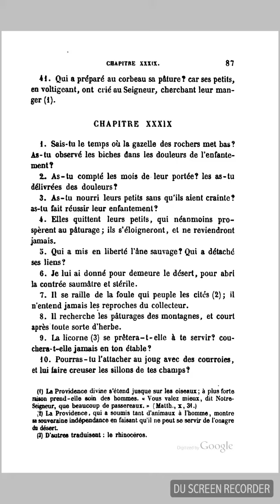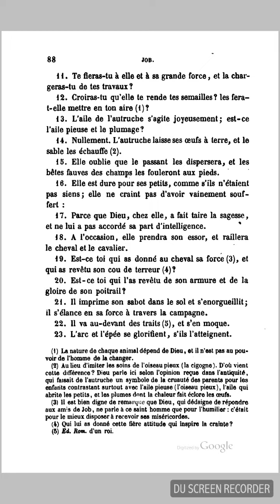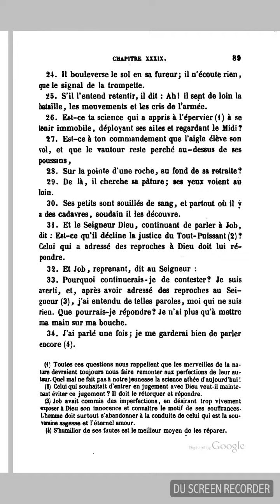Bible Septante - Job 39